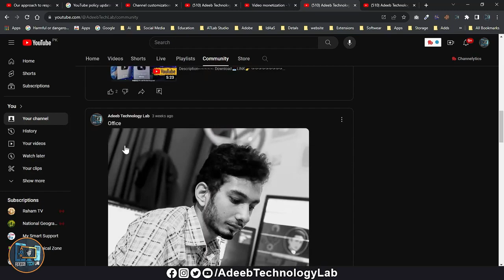Update 3 About YouTube community Tab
⤥⤥⤥⤥⤥⤥ Video Description ⤦⤦⤦⤦⤦⤦
Download📥LINK👉

Hello Friends!